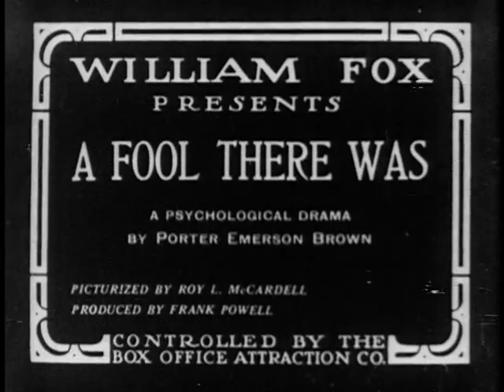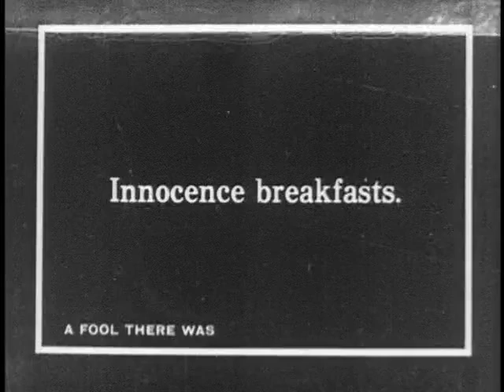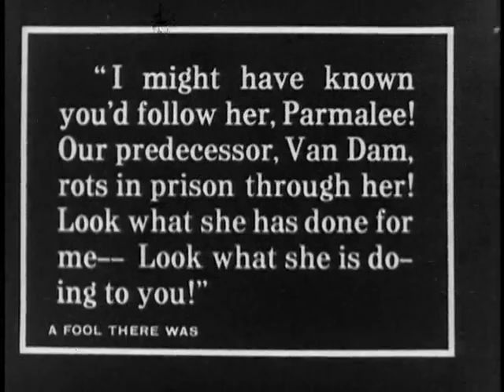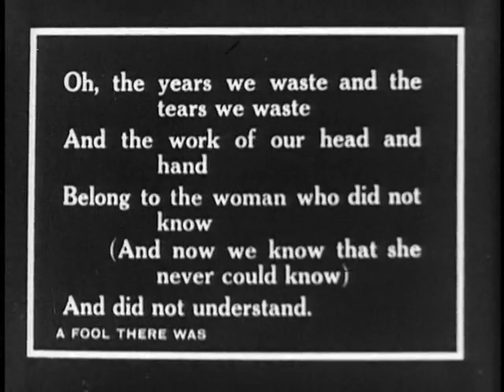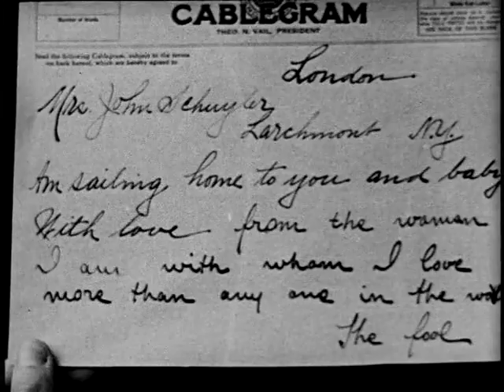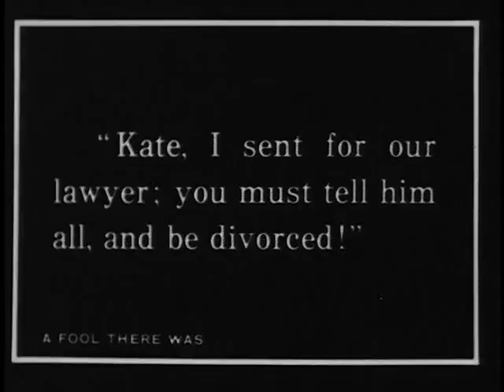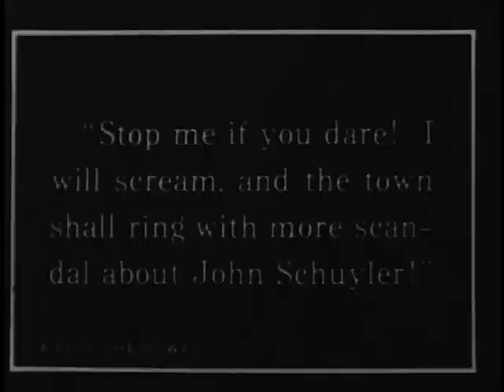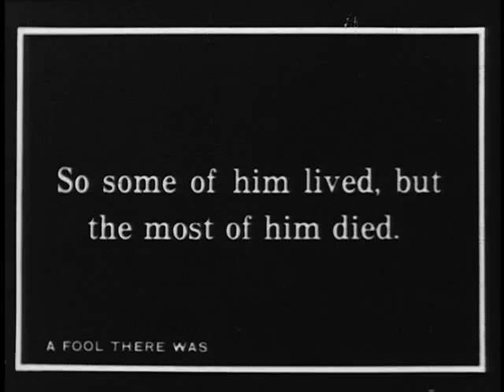A Fool There Was (1915)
1915 silent film from the USA.
Synopsis: A happily married diplomat is seduced by the notorious Vampire and loses everything.

Based on the 1909 play by Porter Emerson Brown, itself based on the poem "The Vampire" (1897) by Rudyard Kipling.
Made by Fox Film Corporation
Directed by Frank Powell
Starring Theda Bara